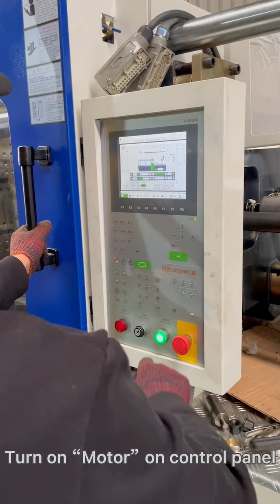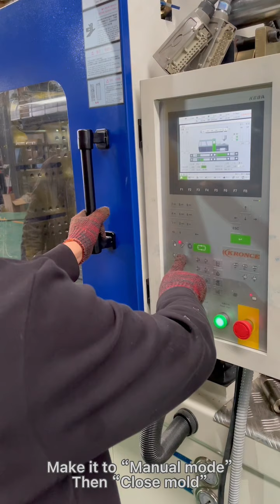How to install Preform mold #1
videos to show preform mold installation step by step.